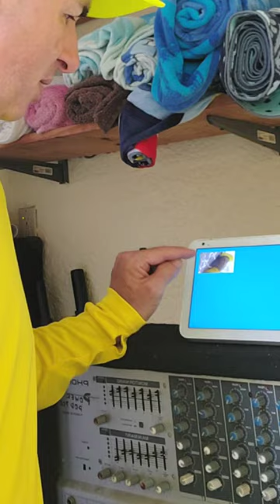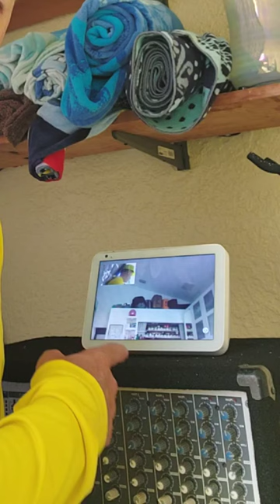Echo Show 8 Smart Screen Review in 2023 w/Dr DeRise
Dr DeRise reviews the Echo Show 8 Smart Screen in 2023 Smart video tech.